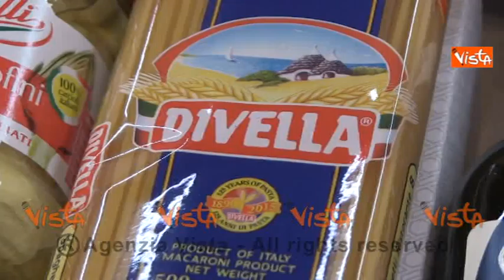Nasce 'Gradita' marchi italiani leader alimentazione per affermare dieta mediterranea 00_56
(Agenzia VISTA) Roma, 21 aprile 2016
Nasce 'Gradita': marchi leader dell'alimentare italiano uniscono le forze per affermare la dieta mediterranea nel mondo